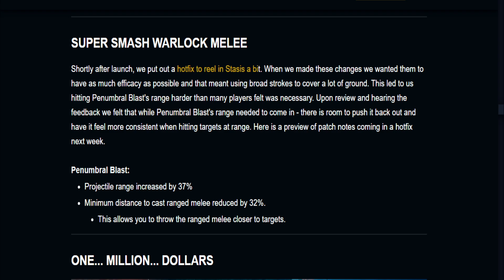Destiny 2 | Dawning 2020 Winter Event Details! New Glacioclasm Fusion & New Exotic Ship!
LINKS